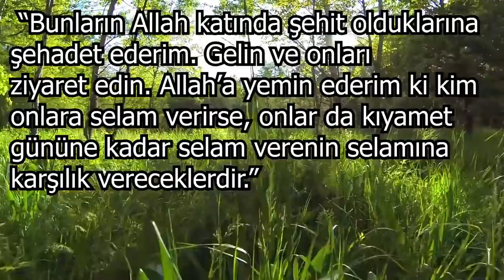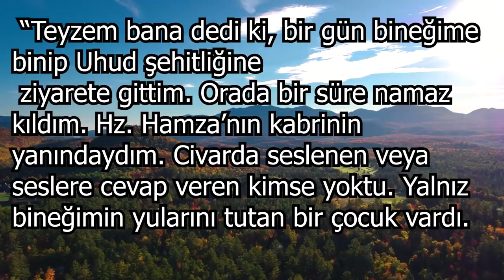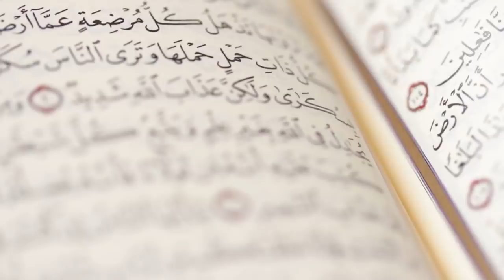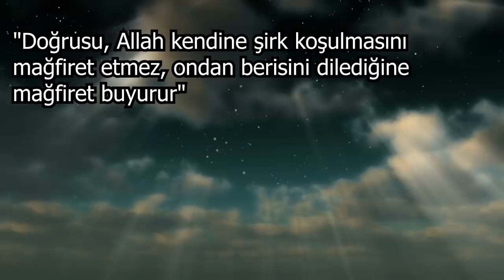Hz. Hamza Mezarı Açıldı, Kabrini Görenlerin Tüyleri Diken Diken Oldu.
► faturetimeline.net
► humanknowledge.net

♦ Yasal Uyarı ♦